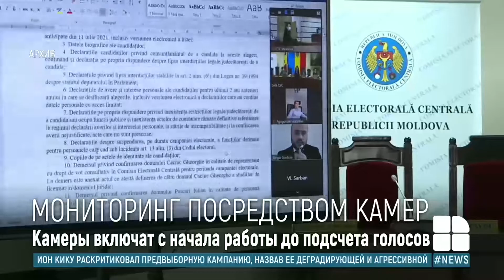ЦИК: на всех избирательных участках в день выборов будет работать видеонаблюдение